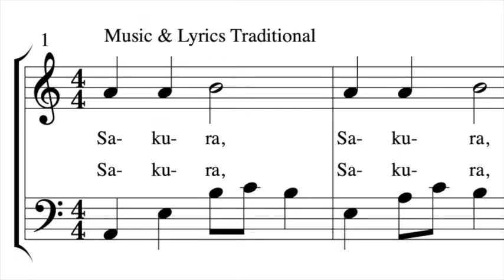Sakura, Sakura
Japanese Traditional Folksong Melody